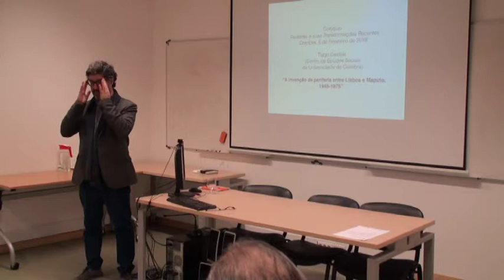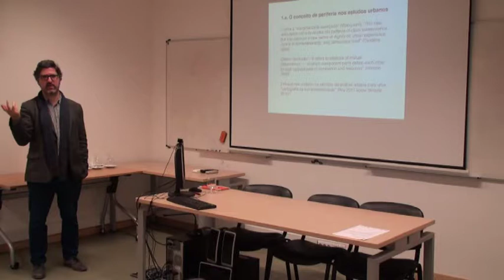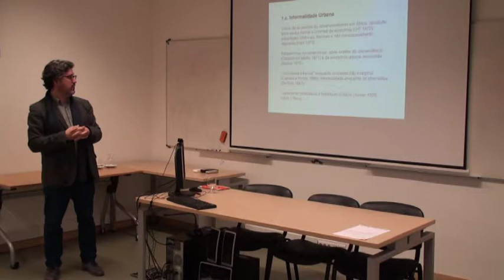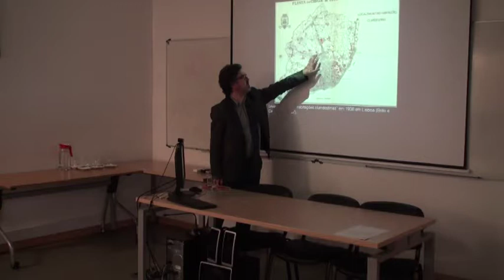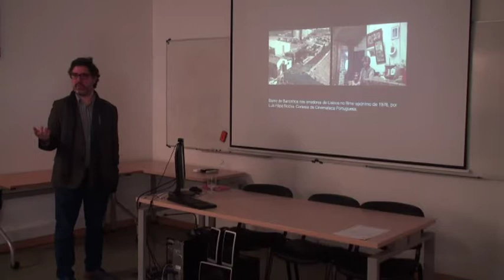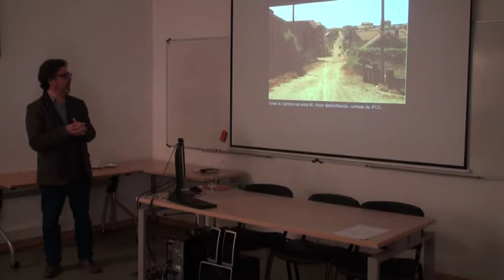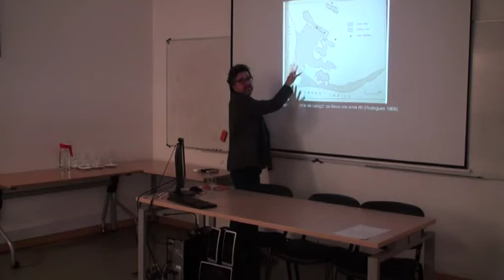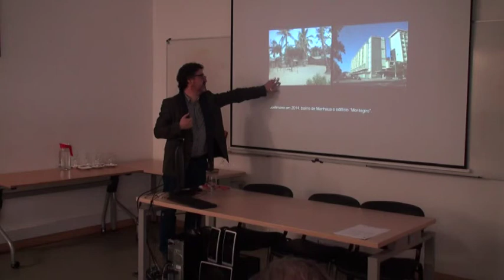A invenção da periferia entre Lisboa e Maputo, 1945-1975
Esta apresentação examina a circulação das imaginações prospectivas do urbano entre Lisboa, Maputo, e Joanesburgo na segunda metade do século XX, concentrando-se na invenção da figura da periferia. Em particular, abordará a história das periferias ilegalizadas de Lisboa a partir dos anos 50 do século XX, e dos efeitos de tais periferias na formação do aparelho estatal do urbanismo.